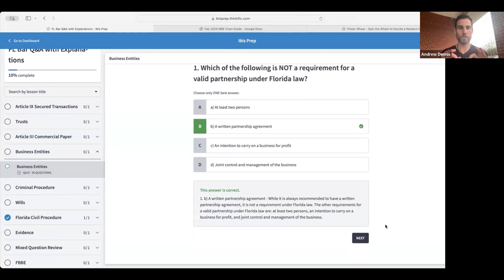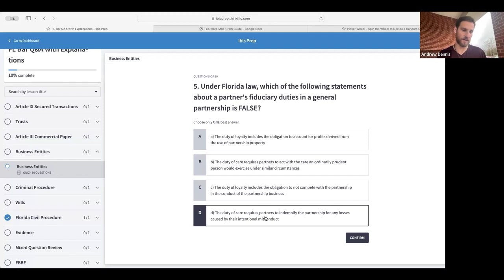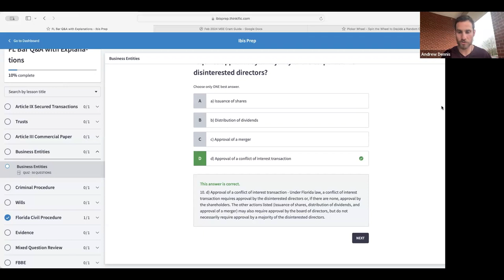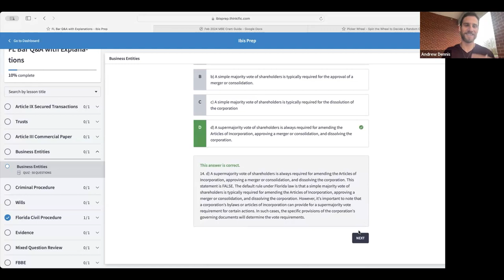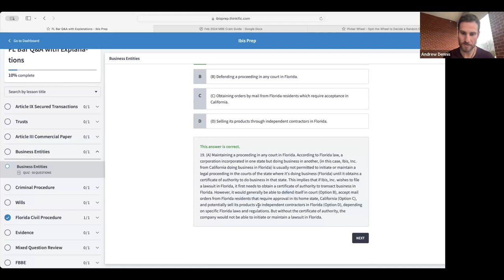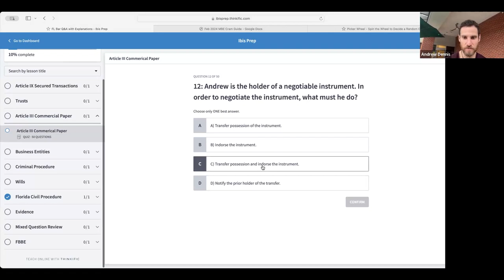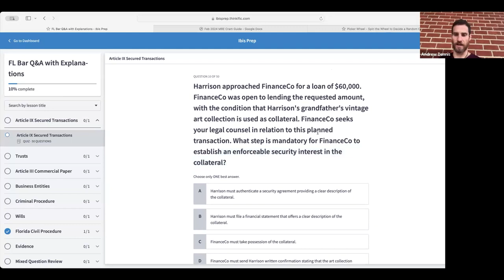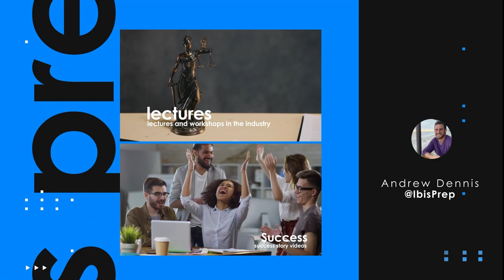Florida Bar Exam Multiple Choice Workshop- Business Entities, Commercial Paper, Secured Transactions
Join Andrew from Ibis Prep as he teaches Partnerships, Corporations, Commercial Paper, and Secured Transactions for the Florida Bar Exam.

You can access this Q-bank on our website for a discount (ibis15)

You can access ALL of our materials for a limited time for only $500 - the absolute best decision you can make leading up to the exam!!